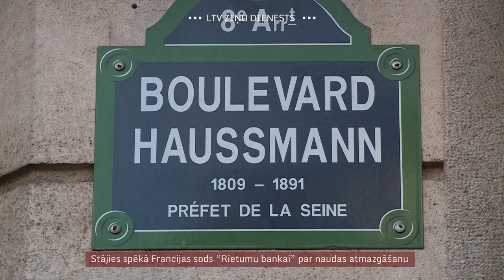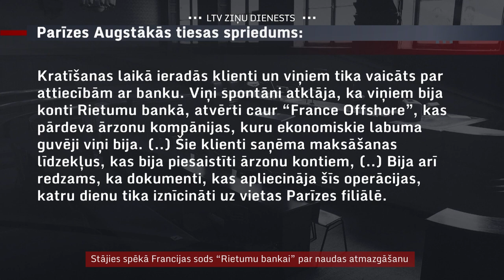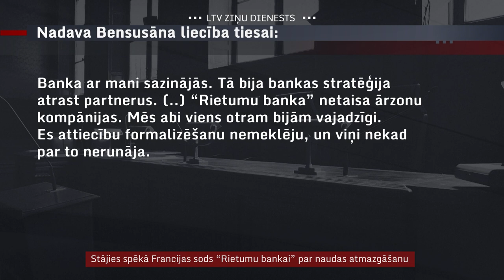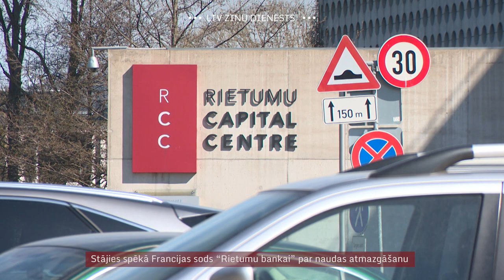Stājies spēkā Francijas sods “Rietumu bankai” par naudas atmazgāšanu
Stājies spēkā Francijas tiesas piespriestais naudas sods Latvijas ceturtajai lielākajai kredītiestādei "Rietumu bankai". Bankai tika izvirzītas apsūdzības par noziedzīgi iegūtu līdzekļu legalizēšanu. Sākotnēji 80 miljonu eiro lielais sods bankai tika samazināts līdz 20 miljoniem eiro. Banka vēl centās apstrīdēt kompensācijas maksāšanu Francijas valstij, taču šī gada sākumā bankas sūdzību noraidīja. “Rietumu banka” tādējādi ir pirmā Latvijas banka, kas notiesāta par naudas atmazgāšanu.